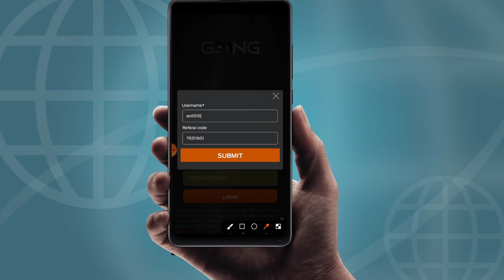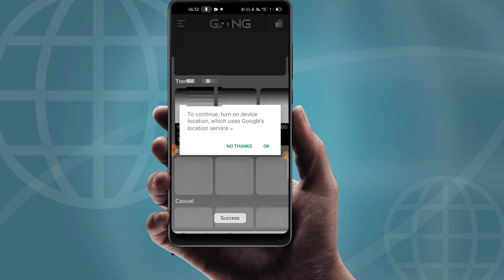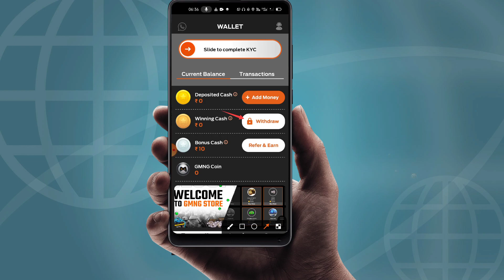PAYTM EARNING APP 2022 TODAY | NEW EARNING APP TODAY | PAYTM CASH EARNING APPS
About me :- hey guys I am your friend  actually I am a villager I am from utter Pradesh

New gaming earning app || new gaming earning app today || new gaming earning app without investment || game khel kar paise kaise kamae ||

2022 Best earning app today
Best self earning app today
2022 best self earning app today
2022 new earning app
2022 new earning app paytm
2022 paytm cash earning apps today
2022 best refer and earn app
Best refer and earn app today
How to earn daily paytm cash
How to earn rs 1000 daily
How to earn rs 100 daily
How to earn paytm cash instantly
Instant payment wale earning apps
Jitne task karo utna Paisa direct paytm wallet mein
2022 best task earning app